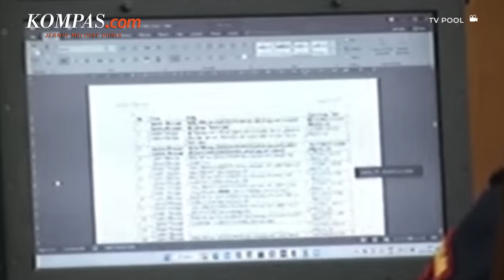Terungkap! Ricky Rizal Buat Grup WhatsApp Bernama Duren Tiga Pasca Tewasnya Brigadir J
KOMPAS.com - Ahli Digital Forensik dari Direktorat Tindak Pidana Siber Bareskrim Polri Adi Setya mengungkapkan adanya grup WhatsApp bernama Duren Tiga.

Grup tersebut dibuat oleh terdakwa Ricky Rizal pada 11 Juli 2022, tidak lama setelah penembakan Brigadir J di rumah dinas Ferdy Sambo yaitu pada 8 Juli 2022.

Menurut Adi, kelima terdakwa dalam kasus pembunuhan berencana Brigadir J berada dalam grup tersebut.

Hal ini diungkapkan Adi saat dihadirkan JPU sebagai ahli dalam sidang kasus pembunuhan berencana terhadap Brigadir J dengan terdakwa Ferdy Sambo, Putri Candrawathi, Richard Eliezer, Ricky Rizal dan Kuat Maruf.

Video Jurnalis: Nissi Elizabeth, Pramulya Sadewa, Syalutan Ilham
Penulis: Irfan Kamil
Penulis Naskah: Alexandra Birgitta Anandaputri
Narator: Alexandra Birgitta Anandaputri
Video Editor: Adeline Frederica Simatupang
Produser: Khairun Alfi Syahri MJ